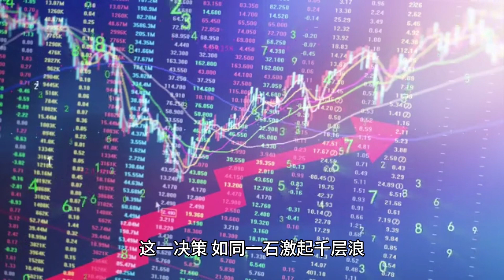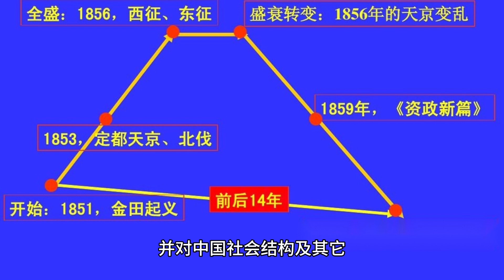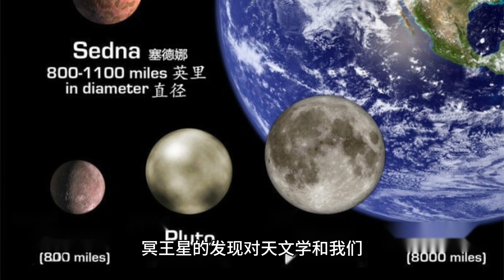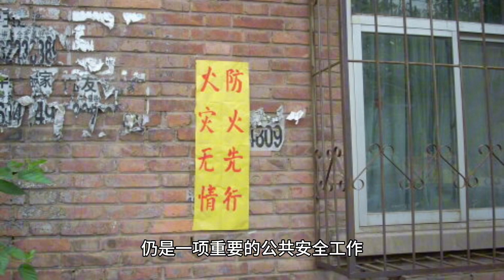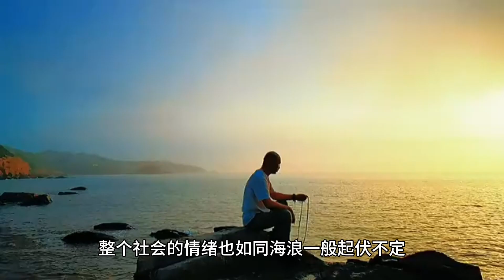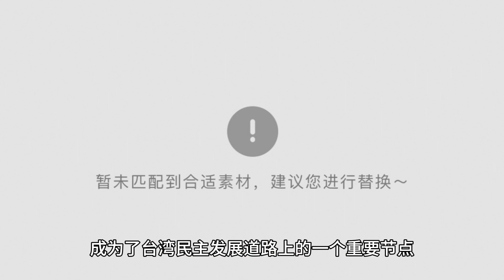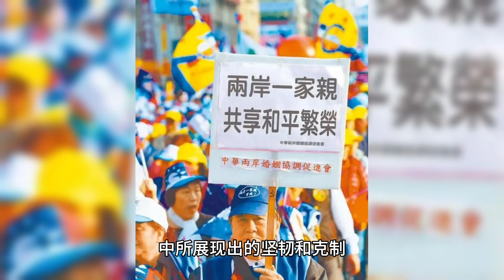谜案还是奇迹？台湾总统陈水扁遇刺背后的秘密！The Secrets Behind Taiwan President Chen Shui-bian's Assassination Attempt!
欢迎来到 历史相册 (Historical photo album)！这是一个致力于带您探索历史、文化和知识的频道。我们从历史百科中获取独特主题，通过精心制作的视频内容，将知识和故事呈现给您。

我们的内容：

历史之旅： 我们深入挖掘历史事件、人物和背后的故事，让您了解过去的种种轨迹。
文化传承： 从不同的文化角度出发，我们将文化元素、传统和价值观带到您面前。
知识探索： 每个视频都是一次知识之旅，涵盖了各种主题，从科学到艺术，从自然到社会。

丰富内容： 每个视频都经过精心策划和制作，确保为您带来有趣、启发和深度的内容。
可靠来源： 我们以维基百科的特色列表为基础，确保内容的可靠性和准确性。
与观众互动： 我们欢迎您在评论区留言，分享您的观点、想法和疑问，让我们共同探讨。

00:00 Dawn of Expression: The French Directory and Press Freedom 法国督政府与新闻自由的曙光
01:01 The Heavenly Capital: Fall of Jiangning to Taiping Forces 太平军定都天京
01:52 Celestial Prelude: Pluto's Veiled Debut 美洛厄尔天文台与冥王星的首次曝光
02:44 The Last Sentinel: Demise of the Last Male Northern White Rhino 地球上最后一头雄性北白犀牛的逝世
03:35 Tragedy at Sea: The Franklin's Darkest Hour 第二次世界大战中美军富兰克林号航空母舰的悲剧
04:31 Unearthed Threat: The Disposal of a 1000-Pound Bomb in Hong Kong 香港九龙土瓜湾发现并移除一千磅炸弹
05:26 End of an Era: The Withdrawal of the Last British Army Mules from Hong Kong 驻港英军最后一批军骡撤出香港，标志着一个时代的结束
06:21 A Dictator Dethroned: The Overthrow of Uganda's Idi Amin 乌干达独裁者伊迪·阿明被推翻
07:12 Discovering the Past: The Unveiling of Dandan-Uiliq Site in the Taklamakan Desert 新疆考古所宣布在塔克拉玛干沙漠深处发现丹丹乌利克遗址
08:07 今日主题
10:53 历史意义